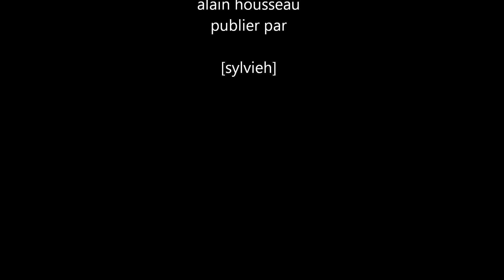johnny franck chante Johnny Hallyday tes tendres années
le samedi 15 novembre 2014 a longuenesse